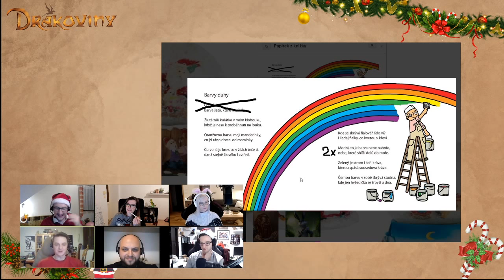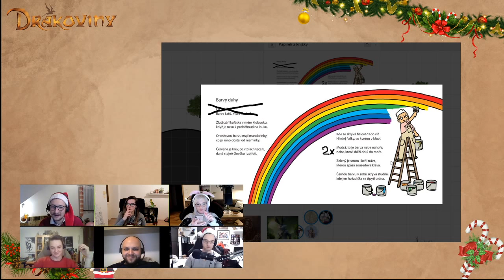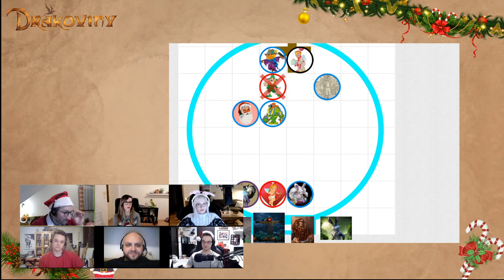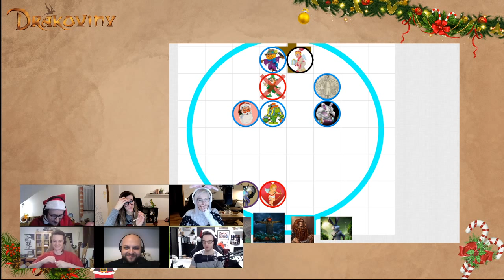Zachraňte Ježíška - Vánoční one-shot! - Roleplay Dungeons and Dragons CZ HD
Vánoce jsou tady, ty svátky klidu a míru, pohody a dárků jsou již nezadržitelně za dveřmi a většina světa to na sobě musí cítit. Na ulicích voní svařené víno a punče a u domácích krbů plní vzduch vůně cukroví, právě vyndaného z rozpálené trouby. Všechny dětičky již před nějakou dobou napsaly dopisy s přáním, co by rády dostaly za dárek, a položily je za okno. Obyčejně si je Ježíšek, Santa nebo Děda Mráz přiletí vyzvednou. No ono, bůh ví, jestli jsou to oni nebo jejich poskoci. No a vlastně, můžou si děti být jisté, že dopisy prostě neodfoukne vítr? Když se všichni sejdou pod stromečkem, je jasné, že dopisy nebyly odfouknuty větrem, ani, že dopisy nějaký opilec nepoužil jako toaletní papír, ale naopak, dopisy našly svou cestu do rukou těch největších obdarovávačů na světě.
Letos v roce 2019 by to však mohlo dopadnout velmi špatně. Pozornější z Vás, si již určitě všimli, že v místech, kde není ani vítr, ani nejsou opilci, dopisy zpoza oken nemizí. To může znamenat jen jediné, Ježíšek zmizel.

Halloweenský strašák: Pavel Habrovec